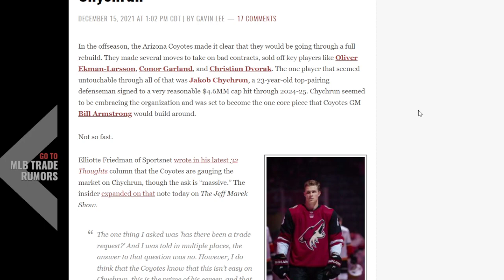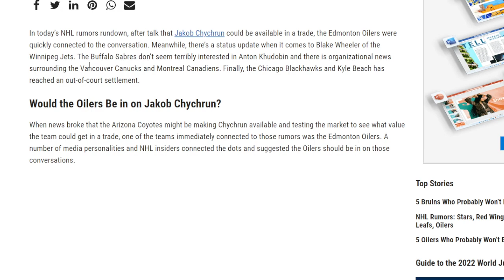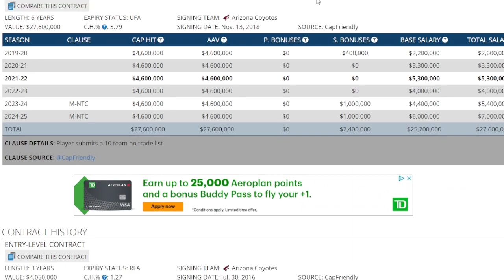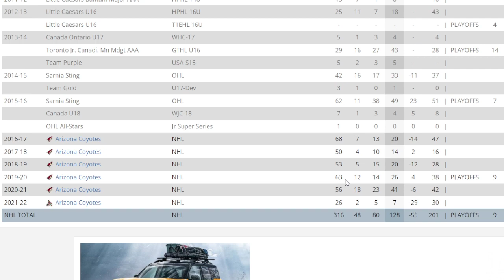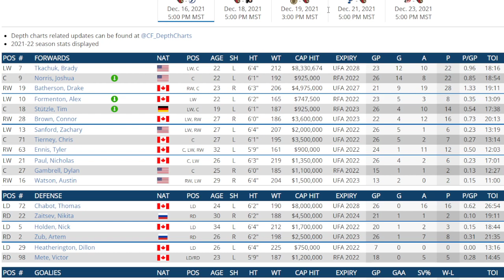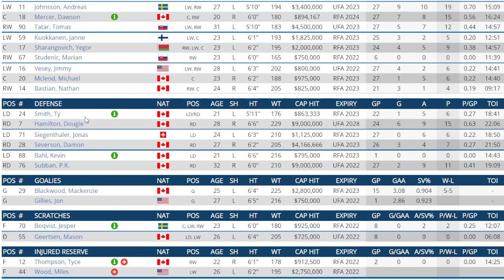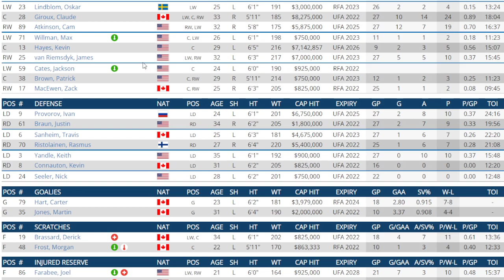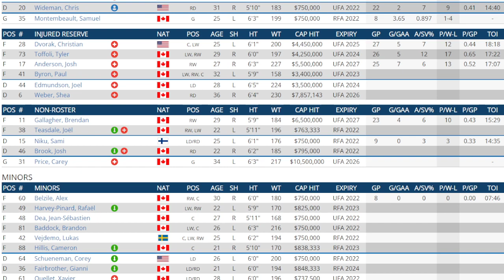NHL News And Rumors Frolic - Jacob Chychrun Trade On The Horizon ? 6 Teams He May Go To.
I take a look at a few articles and inside sources that claim Chycrun is available and look ata a few places he may go.